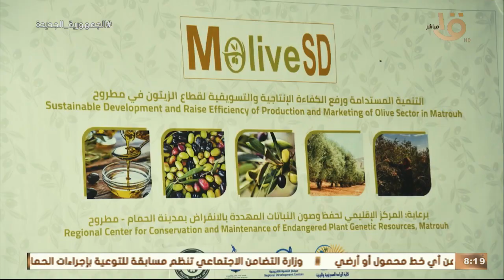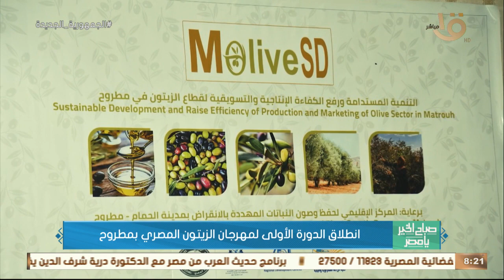صباح الخير يا مصر | انطلاق الدورة الأولى لمهرجان الزيتون المصري بمطروح